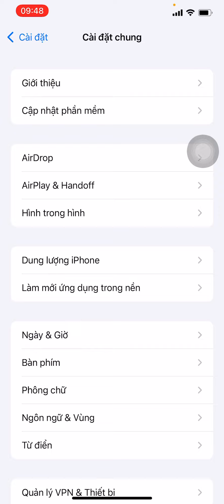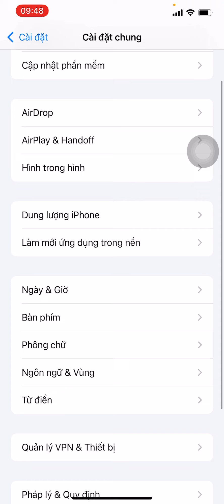Cách Khắc Phục Bàn Phím Iphone Bị Đơ Trên IOS 15